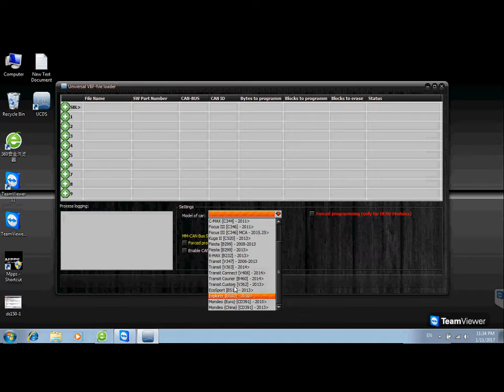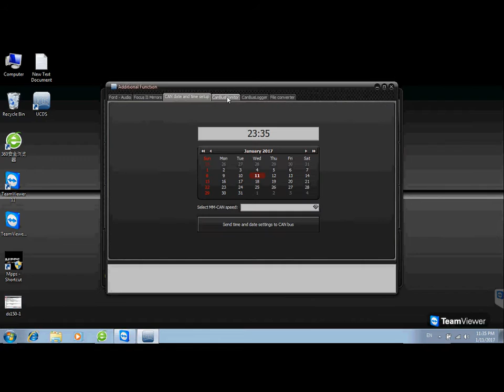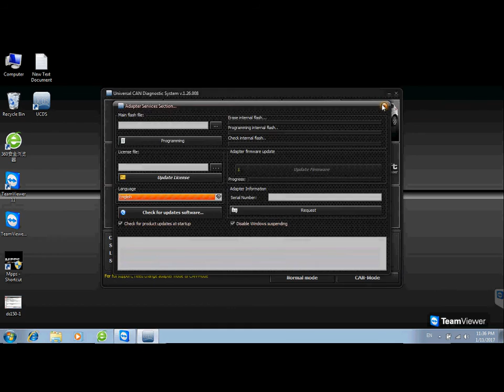Ford UCDS Pro+ V1.26.008 Software Display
UCDS Ford With UCDS full license V1.26.008 software support diagnostic, ecu flash and odometer correction functions, which can replace Ford VCM II completely.